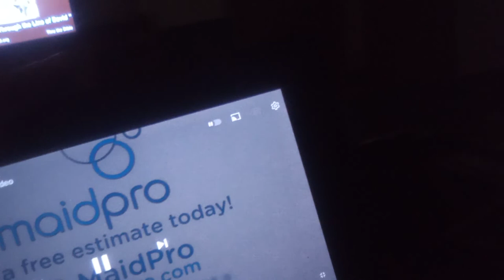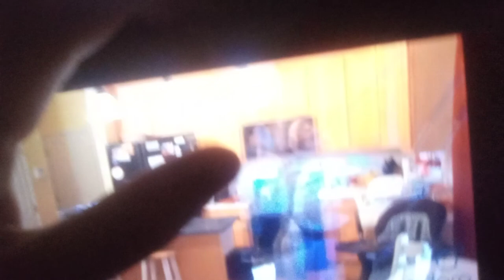Ladies commercial Time lapse